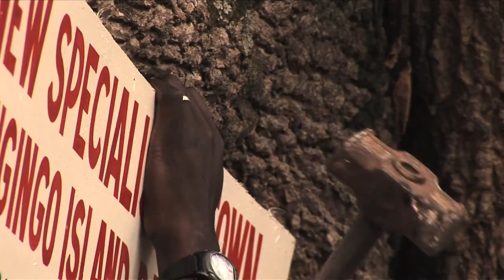Dawa Trailer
The Trailer for Dawa - A Mark Kaigwa Film produced at The Maisha Film Lab in Kampala, Uganda.

Writer/Director Mark Kaigwa
Assistant Director - Moses Serugo
Director of Photography - Lucas Mwanzia
Sound Guru - Sam Miring'u
Editor - Janet Madiangi
Unit Production Manager - Robert Ssedyabane

Trailer Edited by Njuguna Mwangi

Starring Isaac Muwawu, Adnan Senkumba and Felix Bwanika.